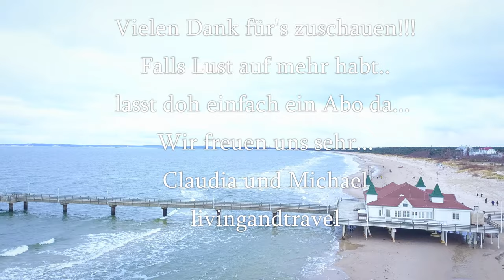Usedom Winter 2019 eine kleine Auszeit ohne Worte...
Hallo ... heute mal ohne Worte... ein paar Tage waren wir in unserer Ferienwohnung um mal Luft zu holen:-) Wetter war so lalala... aber ein paar Tage Erholung sind immer gut... im nächsten Video sind wir wieder in Frankfurt Oder beim Herrn Wendisch und zeigen zwei neue Mobile und reden über Brennstoffzelle.. also bleibt dran!

Liebe Videofreunde!

livingandtravel

Unser Equipment:

unsere Kamera ist die Sony a 6500:

unsere Zoomobjektive sind:
Sony SEL-55210
Sony SEL - 18105

die Festbrennweite Sony SEL-35/F18:

Das Weitwinkel Sony SEL 1018 :

Gimbal für die Gopro :

für die Luftaufnahmen DJI Mavic Pro:
ND Filter für Mavic:

GorillaPod für die Sony :

Mikro für Sony und Gopro ( benötigt Adapter an der Gopro):

Videoleuchte für die Sony:

Fieldmonitor für die Sony :

Handy Gimbal:

Sony Gimbal:

Omnia Backofen:

Plastik Aufbewahrungsbox:

Faltbare Salatschleuder:

Faltbarer Wasserkessel:

Katastrophenschutz Decken: